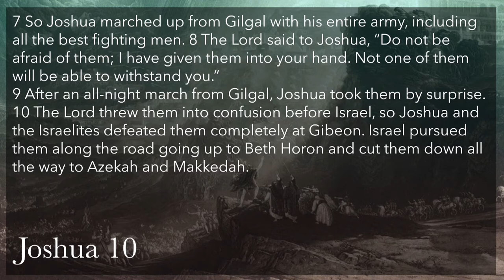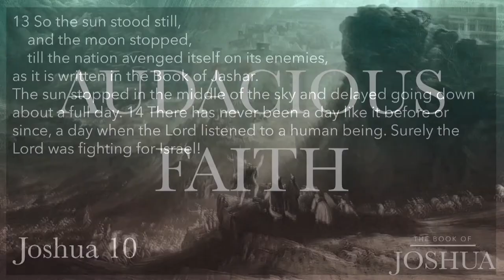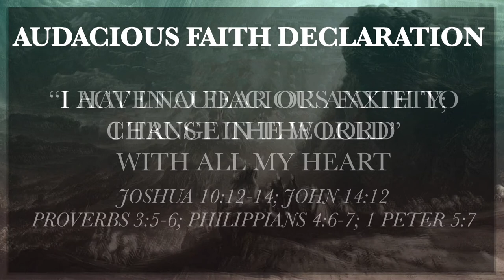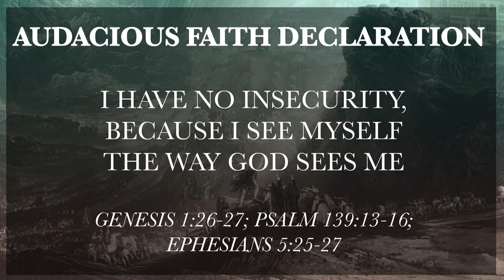Audacious Faith | Pastor Zach Hill | New Hope Urbandale